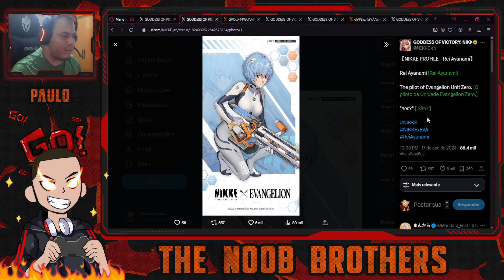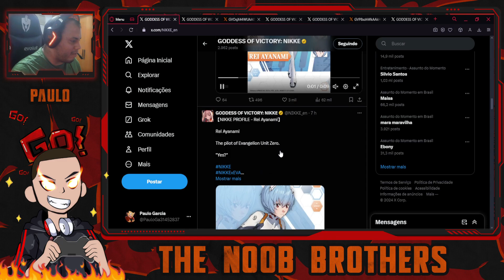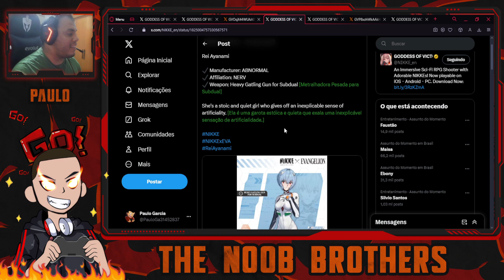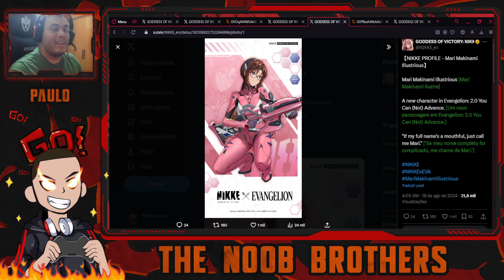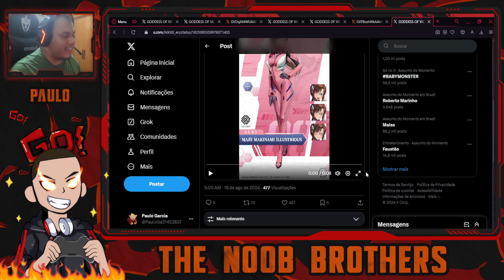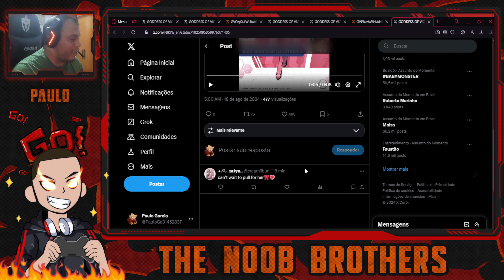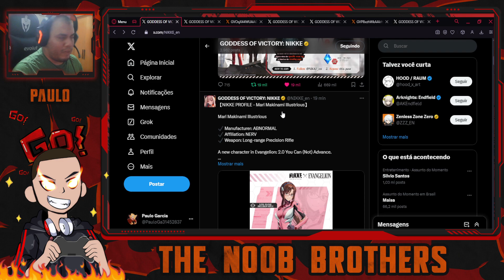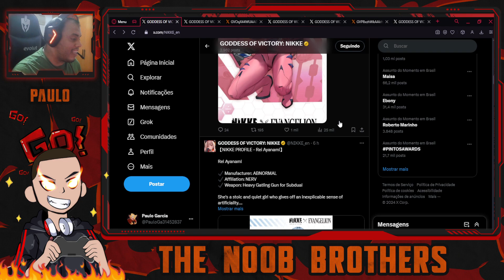PERFIS DE REI E MARI! CONHECENDO MELHOR AS PERSONAGENS! | GODDESS OF VICTORY: NIKKE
Saiu mais algumas informações a respeito de uma das personagens da collab de EVANGELION! Asuka Shikanami Langley tem um gênio difícil de lidar pelo jeito! Confira!

UNION: NOOBBR
UNION ID: 35038
SERVER: GLOBAL